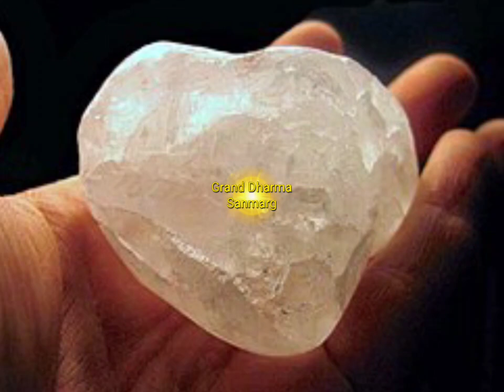दुश्मन की ऐसी की तैसी फिटकरी अपने घर पर पटक दो यहां😱शत्रु मुक्ति का महा टोटका shatru mukti totka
परिवार की सुरक्षा के लिए कितना बड़ा महत्व है। फिटकरी का